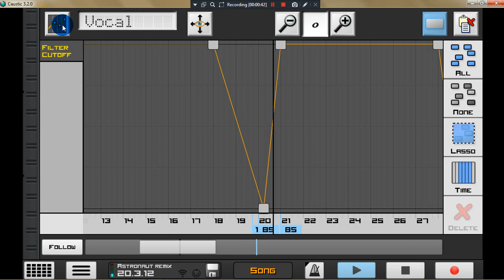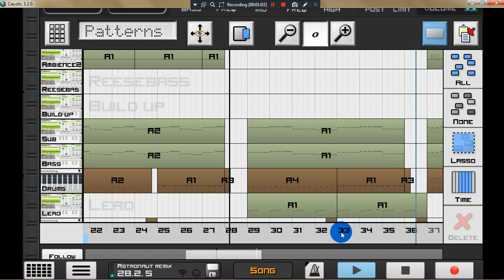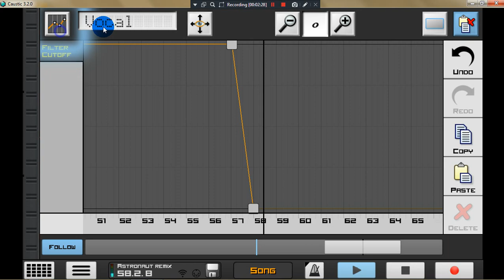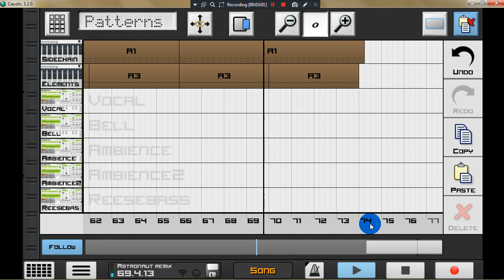Astronaut In The Ocean (Jeson Eduardo Remix) +Caustic 3 Project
Thanks for listening to this video. I hope you enjoyed!

Support/follow
Jeson Eduardo 🎶